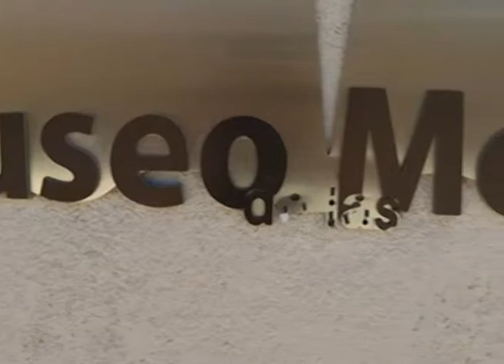Removerán a director del Museo de las Momias por presentarse a trabajar ebrio